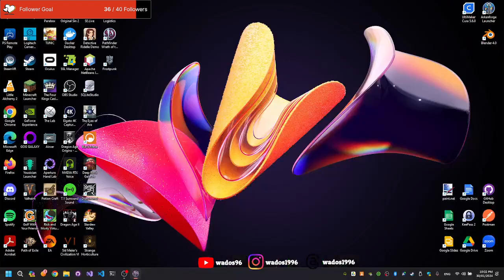Finishing Ivory Sanctum - Pathfinder: Wrath of the Righteous Stream 29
This stream I complete what's left of the Ivory Sanctum.